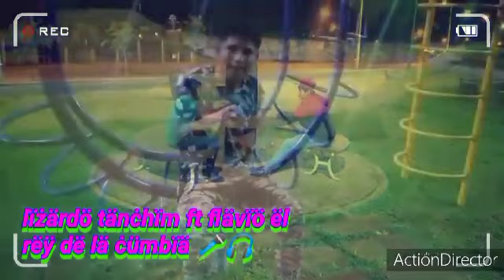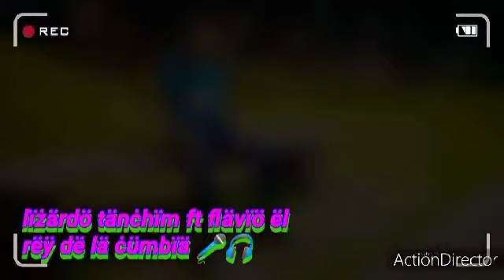Rey Dela cumbia 2022 lisardo